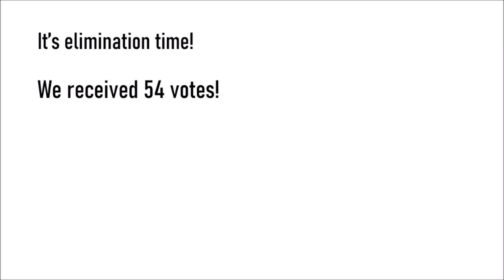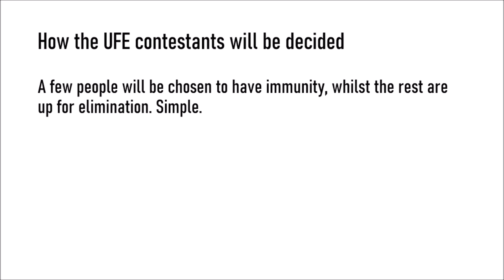BFB Viewer Voting #74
This is the 74th episode of my BFB Viewer Voting series, please vote for someone to be eliminated in the comments below.